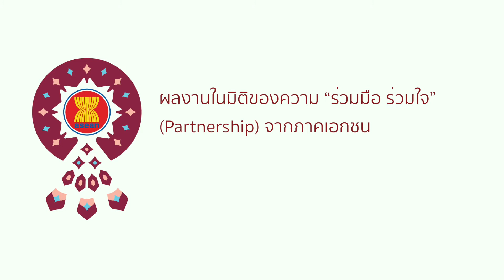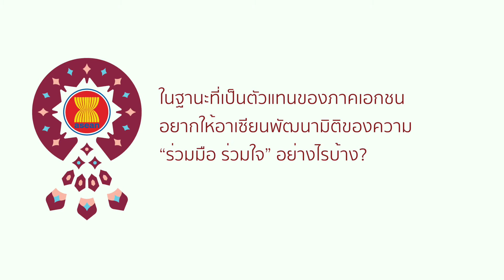ส่งท้ายการทำหน้าที่ประธานอาเซียนของไทยในปี พ.ศ. 2562 ด้วยสัมภาษณ์พิเศษ คุณ อรินทร์ จิรา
ส่งท้ายการทำหน้าที่ประธานอาเซียนของไทยในปี พ.ศ. 2562
ด้วยสัมภาษณ์พิเศษ คุณ อรินทร์ จิรา ประธานสภาที่ปรึกษาทางธุรกิจอาเซียน (ASEAN Business Advisory Council: ASEAN-BAC) และรองประธานสภาอุตสาหกรรมแห่งประเทศไทย